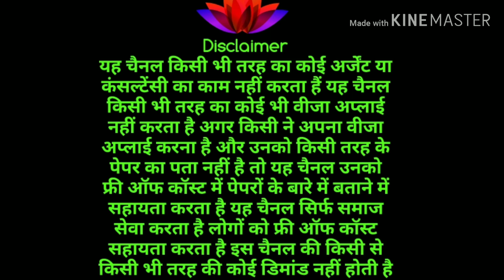Visa Document Discussion with Mr. Dharmapal Ji & Harpreet Ji